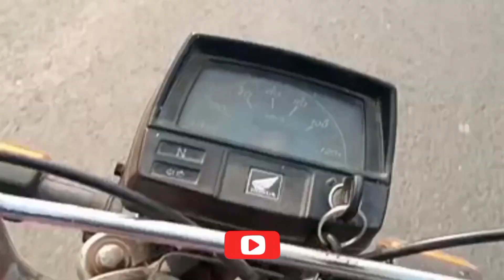December 28, 2022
waseem vlog sunday special